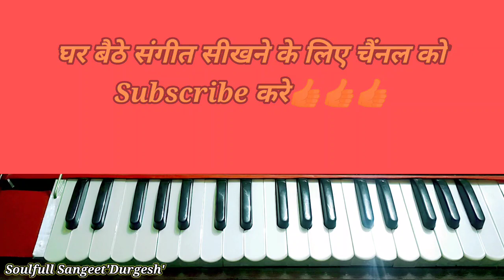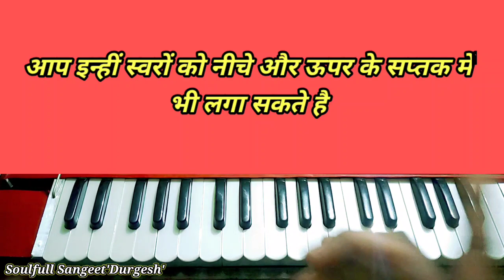कॉर्ड (Chord) का अभ्यास कैसे करे,Basic Chord Of Indian music.🎹🎼🎶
प्रणाम दोस्तों☺️🙏
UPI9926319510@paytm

धन्यवाद🙏🏼❤️😊

तेरी गलियों का हूं आशिक़ तू एक नगीना है,नोटशन के साथ गाना बजाना सीखे👇👇

श्री राम धुन में मन तू जब तक मगन न होगा (भावपूर्ण भजन) नोटशन के साथ गाना बजाना सीखे👇👇👇

मोहे लागी लगन गुरु चरणन की (राग-दरबारी) नोटेशन,आलाप और ताल के साथ बजाना सीखे👇👇👇

क्या लेके आया जग में क्या लेके जाएगा कबीर निर्गुणी भजन नोटेशन के साथ सीखे👇👇👇

जिंदगी एक किराए का घर है एक न एक दिन बदलना पड़ेगा,नोटेशन के साथ गाना बजाना सीखे👇👇👇

गोकुल की हर गली में,मथुरा की हर गली में
नोटेशन और ताल के साथ हारमोनियम गाना बजाना सीखे👇👇👇

अब तो दीदार दिखा दे,मैं तेरा हो चुका हूँ (राग-दरबारी) नोटेशन,आलाप के साथ गाना बजाना सीखे👇👇👇